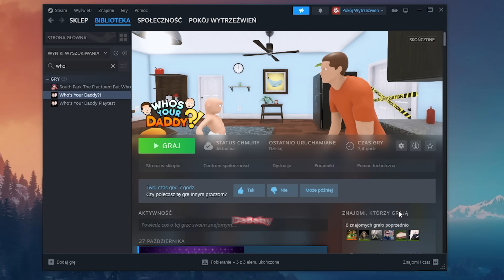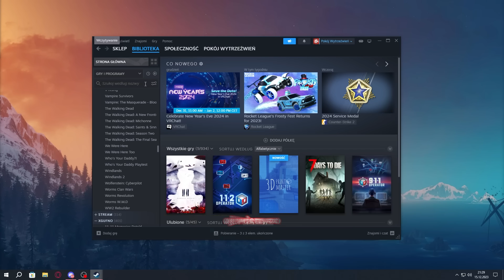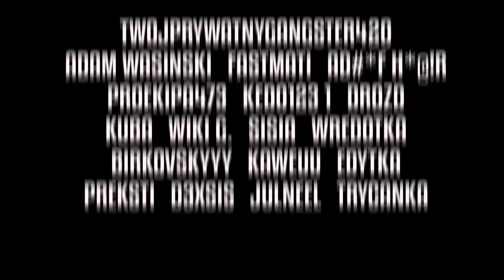ON JEST AKUSTYCZNY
BUGI - @Bugi..